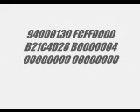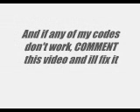Pokemon Action Replay Cheats 4 Dimond & Pearl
THEY REALLY WORK !